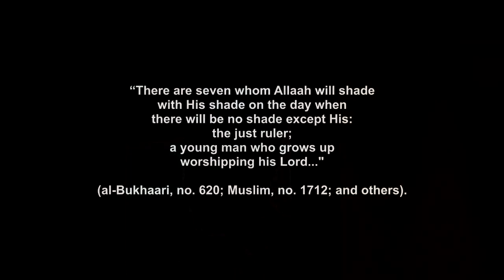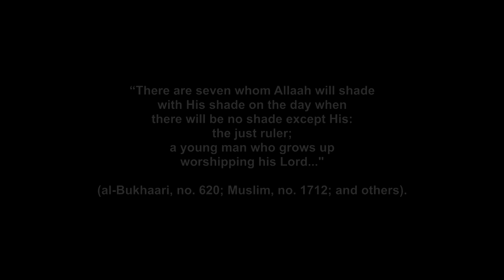Muslim and studies